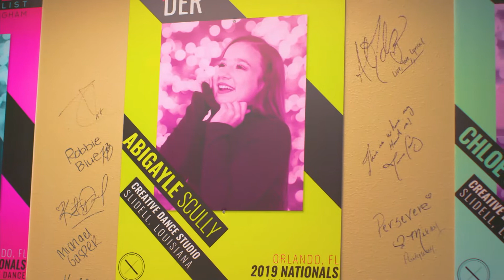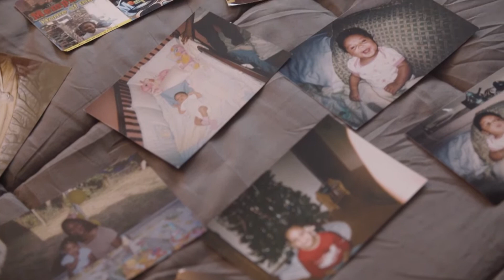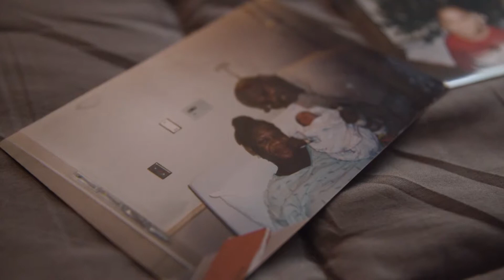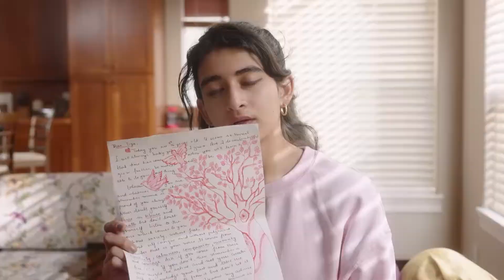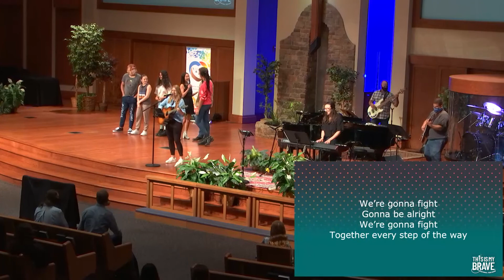Floris UMC / Restoration Church presents This Is My Brave National Teen Show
Floris UMC/Restoration Church presents This Is My Brave National Teen Show on Sunday, September 26, 2021. Click on a timestamp below to jump to the performance piece of your choice:

0:00:00 Welcome to Floris UMC/Restoration Church (Megan Seals Dietrick - Contemporary Worship Leader, Barbara Miner - Associate Pastor / Director of Worship, and Isaiah Park - Associate Pastor)
0:09:17 Opening Remarks (Jennifer Marshall)
0:17:35 Meet Abi Scully Video Intro
0:19:10 Abi Scully - Skin (A Dance Choreographed & Performed by Abigail Scully to the song “Skin” music and lyrics by Beth Hart, 1999 Screamin' For My Supper ℗ 1999 Atlantic Recording Corp.)
0:21:39 Meet Daijah Montoya Video Intro
0:23:44 Daijah Montoya - You Don’t Know
0:31:33 Meet Ryver Evans Video Intro
0:33:27 Ryver Evans - Sobriety
0:37:06 Meet Aarna Dixit Video Intro
0:39:20 Aarna Dixit - Growing Pains
0:45:14 Meet Joe Perry Video Intro
0:45:07 Joe Perry - Dear My Mental Illness
0:50:10 Meet Jada Bromberg Video Intro
0:52:10 Jada Bromberg - I’m Still Here
0:57:15 Closing Remarks (Erin Gallagher)
1:02:50 “Tell Them I'm Brave” Performed by Full Circle Band (Written and composed by Natalie Layne and Phoebe Scott. Copyright 2020. All rights on behalf of Natalie Layne Music. Used by permission.)
1:06:52 Lead Pastor Rev. Tom Berlin thanks the storytellers

Extra special thanks to the following individuals, contributors, and hosts. We could not have done this without you:

Rev. Tom Berlin
Rev. Barbara Miner
Megan Dietrick
Tasha Mitchell
Katie Rakestraw
Alexis Doty
Dylan Nichols
Revs. Daniel and Isaiah Park
Rachel Greenberg, MSW, LSW
Matthew Na, LMSW
Desiree L. Vyas, Ph.D., NCSP
Hayley B. Sherwood, Ph.D.
Kheira Bekkadja, Brave Teen Alum